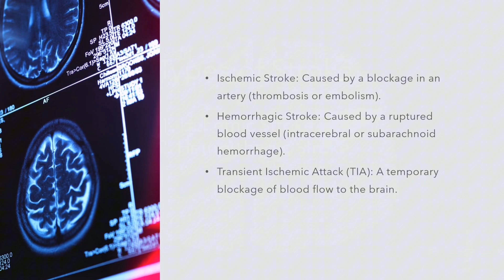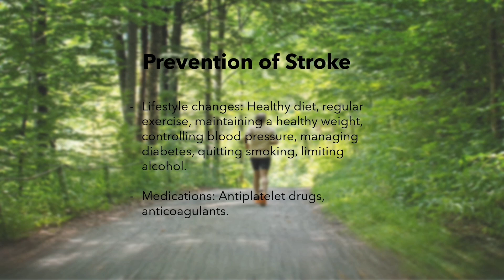STROKE - UNDERSTANDING BRAIN